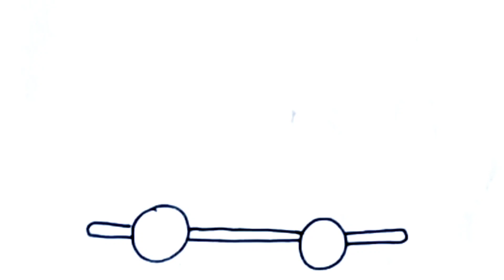Drawing a icecream Carrie'sTruck 🚛 🚍🍦🔴⚪🔵🌈 Drawing for kids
Drawing a ice cream Carrie's bus 🚍🍦🔴⚪🔵🌈 Drawing for kids
Hi Everyone,
In This Video I Show You How To Draw a ice cream carrier bus
Follow My Step By Step Drawing Tutorial And Make Your
Own ice cream truck Drawing Easy!